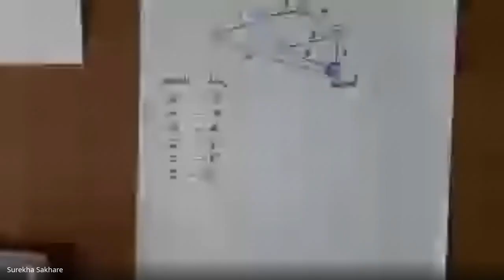Informed Search: A * Search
Algorithm of A* Search